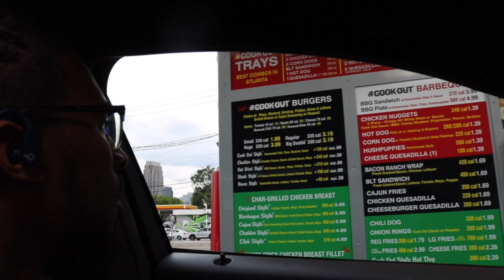I have An Announcement | SHOCKING Announcement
HEY YALL MIGHT WANNA TUNE INTO THIS SPECIAL VIDEO WE HAVE AN ANNOUNCEMENT ! MIC CHECK 1 TWO 1 THREE